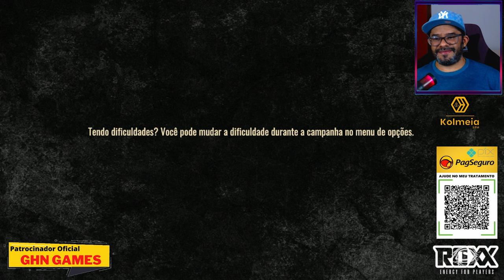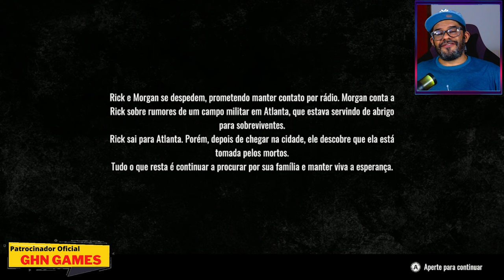The Walking Dead: Destinies - O INÍCIO de GAMEPLAY, em Português PT-BR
Para Informações e compra o jogo:
* Compre Este Jogo e Outros em Midia Digital neste Whatsss - (GHN GAMES) - O Melhor Preço de Jogos para XBOX (Diga que o NÓBREGA Indicou e Vai ter Preço Especial ok

Inicie a sua jornada como Rick Grimes, caminhando sozinho em um hospital cercado pelos mortos. Encontre aliados e lute no apocalipse de errantes em vários cenários icônicos da série The Walking Dead, incluindo Atlanta, a fazenda da família Greene, a prisão e Woodbury. Nos momentos essenciais em que escolhas serão necessárias, você moldará, para sempre, o destino da sua equipe de personagens da série. Heróis e vilões, mortos e vivos, você decide se quer manter o rumo da história original ou criar o seu próprio caminho no mundo de AMC's The Walking Dead.